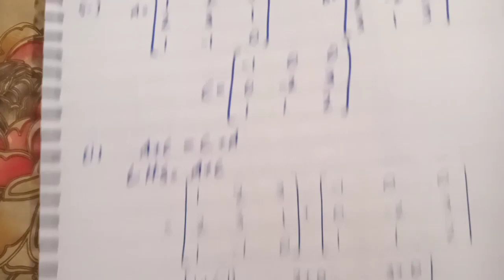9th class math complete exercise 1.3 part2 | 9th math exercise 1.3 question 5 complete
In this video i will explain exercise 1.3 of 9th math
All questions explain in simple and very clear
This video is for student who are in 9th class science group
question number 5 of 1.3 in this video
addition of matrices
matrices addition
add two or more matrices
how to add matrix
how to add two or matrix